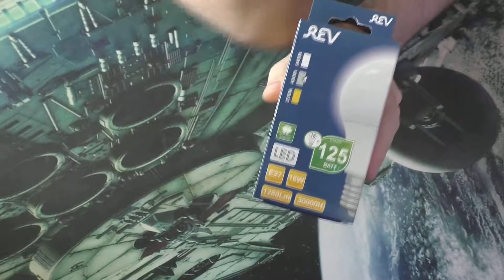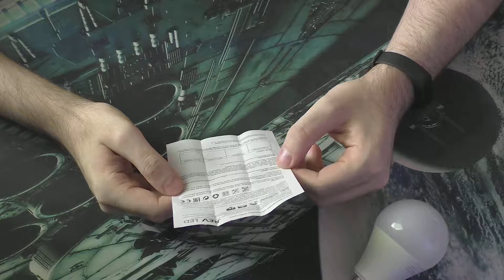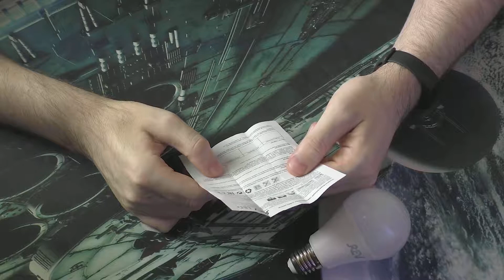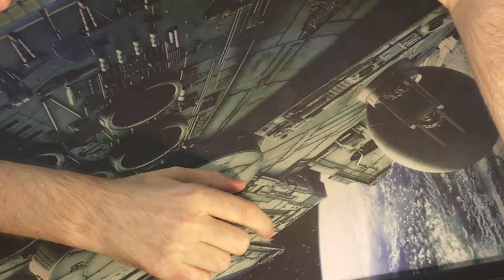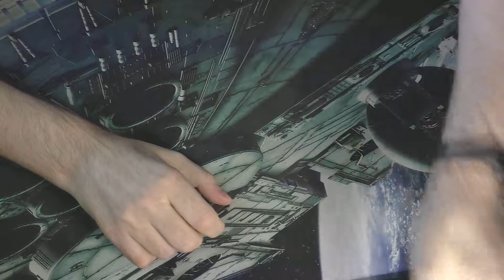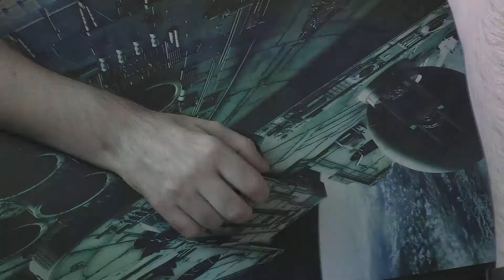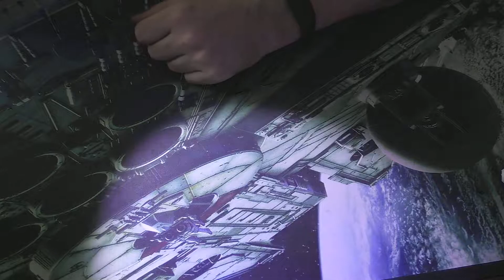Светодиодная лампочка REV 16вт Е27 1280лм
Кэшбэк сервис LetyShops
Помощь каналу
Помощь которая никогда не будет лишней.
Apperwall
Верни % с покупок из Китая и Америки